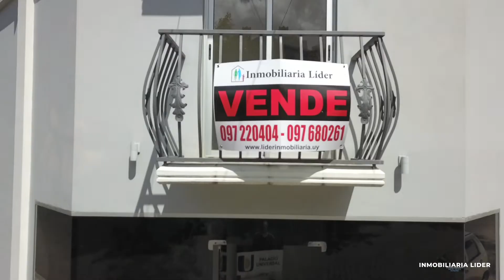INMOBILIARIA LIDER - MERCEDES SORIANO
Video realizado para inmobiliaria lider.
Mercedes Soriano.